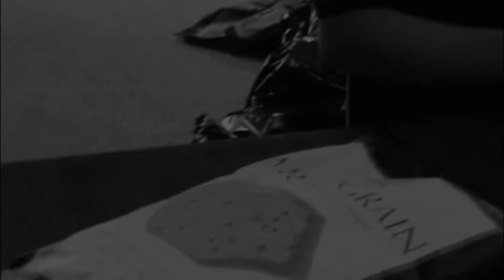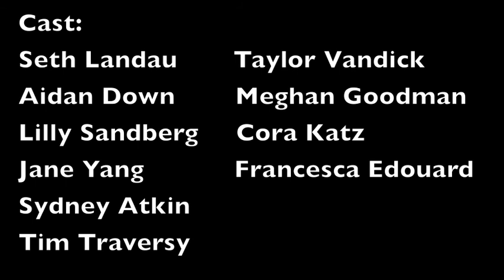The Lonely Opus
A film about a lonely guy...
By Aidan Campbell and Seth Landau
Seth Landau
Aidan Down   Lilly Sandberg
Jane Yang      Sydney Atkin
Tim Traversy   Taylor Vandick
Meghan Goodman  Cora Katz
Francesca Edouard

With Music by: Eddie Vedder, Jost Ritter
(I own the right to none of these songs)